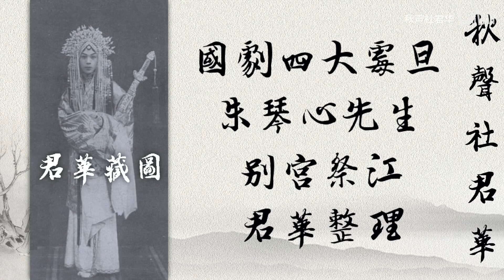【四大霉旦】朱琴心《別宮祭江》